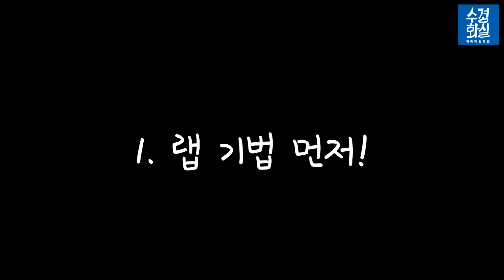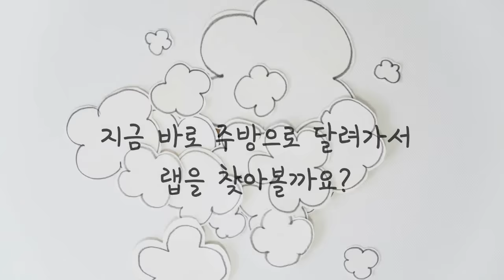[EASY & BASIC Watercolor Tutorial] 수채화로 바다표현은 어떻게 할까? feat. 주방 랩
지난 번에 랩과 마스킹 기법으로 눈덮인 산을 그리는 영상을 공유하였습니다.
그런데 "물"은 어떻게 그리냐는 덧글이 있었어요! 무려 영어 댓글!!! ㅎㅎ

그 질문에 답해보고자 오늘은 랩으로 바다를 그려보았습니다.
설산보다 더 간단하게 진행해보았으니 모두들 따라해보셔요!

수경화실은 여러분이 하는 모든 SNS에 상주하고 있습니다.